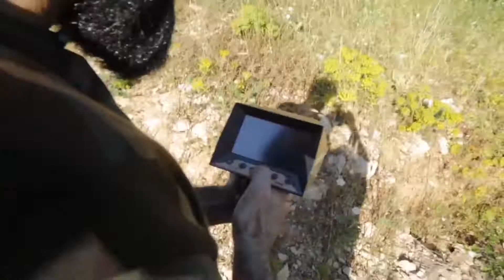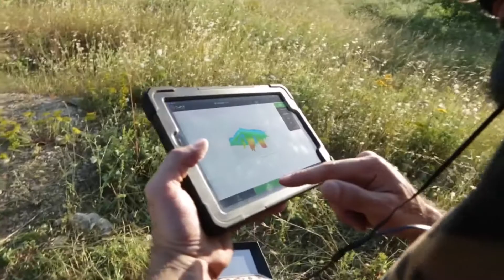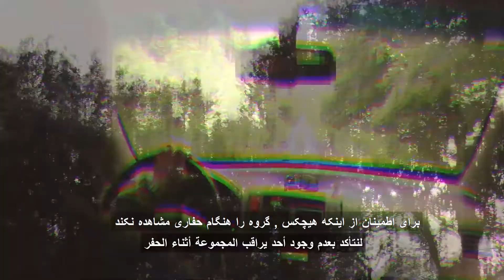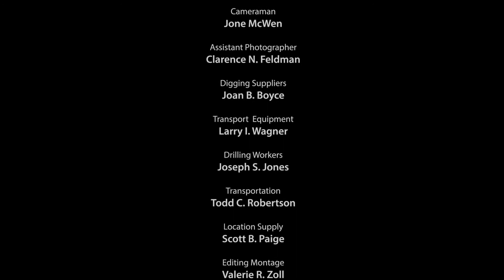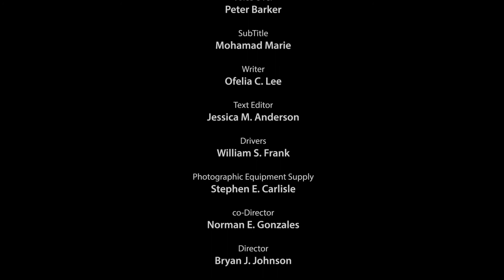طلاياب و فلزیاب پریمیرو آمریکایی - سفر اکتشاف گنج - جدیدترین دستگاه دنیا - 2019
جدیدترین و بهترین دستگاه های طلایاب و فلزیاب در جهان , با انواع سیستم های پیشرفته(تصویری,دوربرد,نقطه زن و ...) از شرکت های آمریکایی , آلمانی, ...
از شرکت بی ار دیتکتورز در خواست کنید

شرکت بی آر دیتکتورز
آدرس:
امارات متحده عربی – دبی – دیرة – خیابان البراحه عمر بن الخطاب ، فریج مرر ، جنب هتل سافرون بوتیک – جنب صرافي امارات ، مساکن المرر ، روبروی نمازخانه عید ، فروشگاه شماره 4 و 5 .
شماره تلفن:
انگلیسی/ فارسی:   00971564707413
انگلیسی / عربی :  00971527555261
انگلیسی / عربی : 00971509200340